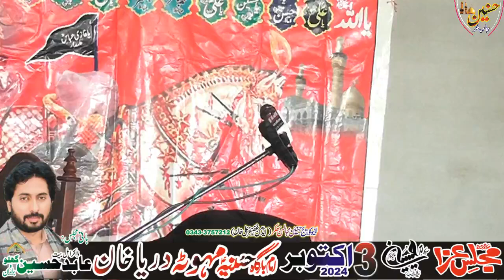Zakir Asad Abbas Thaheem Majlis Aza 3 October 2024 Mahota Daryakhan Bhakkar